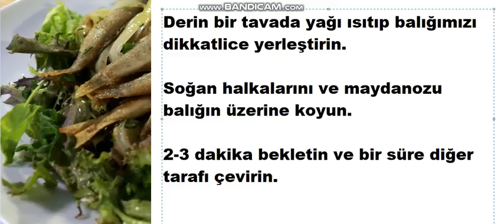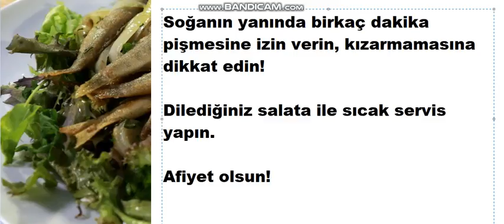Pratik Yemek Tarifleri : Soğanlı tavada Blue Island Balık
Balıklarımızı yıkayıp süzdükten sonra tuz ve karabiberle tatlandırıyoruz.

Daha sonra unu kekik ile birlikte bir kaseye dökün ve balıkları  unlayın.

Derin bir tavada yağı ısıtıp balığımızı dikkatlice yerleştirin.

Soğan halkalarını ve maydanozu balığın üzerine koyun.

2-3 dakika bekletin ve bir süre diğer tarafı çevirin.

Soğanın yanında birkaç dakika pişmesine izin verin, kızarmamasına dikkat edin!

Dilediğiniz salata ile sıcak servis yapın.

Afiyet olsun! yemek balık # yemektarifi